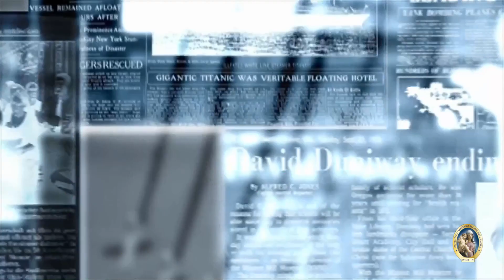Altri bambini strappati alle famiglie.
RASSEGNA STAMPA - Commento del Giorno 9 dicembre 2021